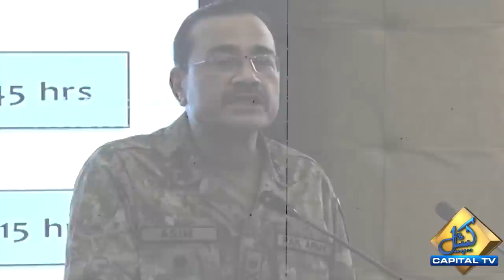Media Reports Confirm Early Retirement Of Lt Gen Faiz Hameed | Capital TV